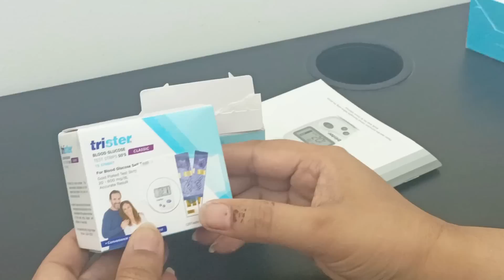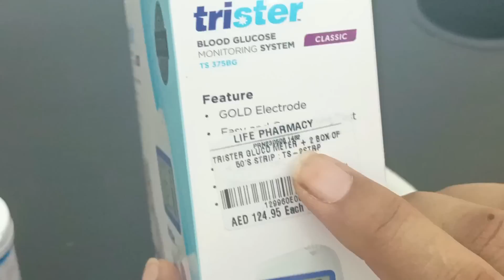How to use Trister Blood Glucose Monitoring System l Review & Demonstration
How to Test Your Blood Sugar Levels | Use Digital Machine
How to use the Trister Blood Glucose Monitoring System l Review & Full Demo

It is not intended to be a substitute for informed medical advice or care. You Should not use this information to diagnose or treat any health problems. Please consult a doctor with any questions or concerns you might have regarding your health.
This video is not sponsored only my honest opinion or review.